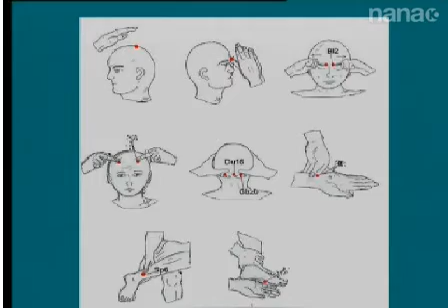דיקור לסטרס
לסטרס (לחץ נפשי) נזקים רבים, דיקור סיני (אקופונקטורה) מסוגל להפחית סטרס ולמנוע את נזקיו. משוחח על כך ד"ר ראובן ברק בתכניתו של פרופ' רפי קרסו "חיים בריא"